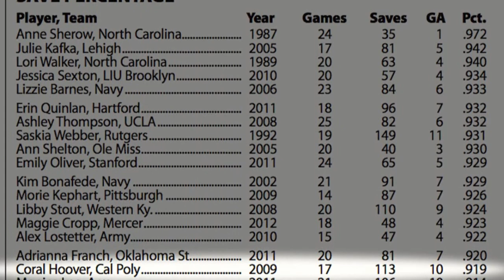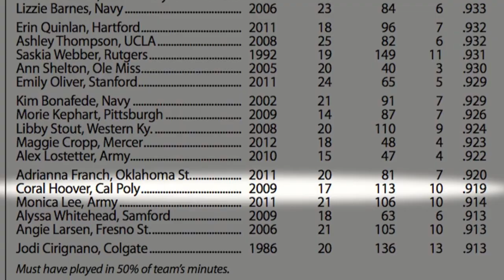Coral Hoover Makes Six Saves for Cal Poly in Senior Day Win in 2009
On Oct. 18, 2009, the Cal Poly women's soccer team moved into first place in the Big West Conference with a 1-0 win over Long Beach State at Alex G. Spanos Stadium in San Luis Obispo.

Coral Hoover, playing on her Senior Day, made six saves in the shutout, including a spectacular one off a 73rd-minute set piece.

On a run in from the left side, Tiffany Gummow aimed the game-winner inside the near post in the 47th minute.